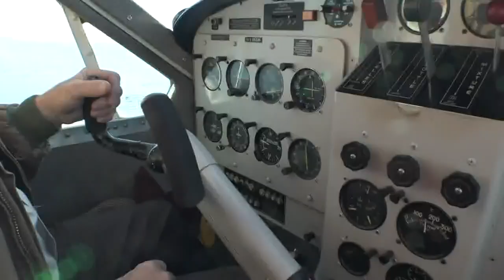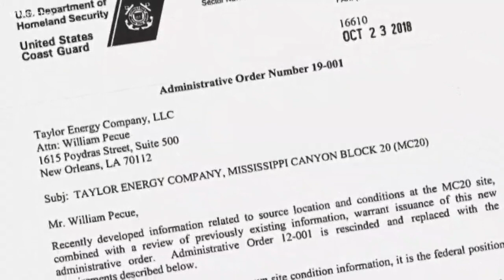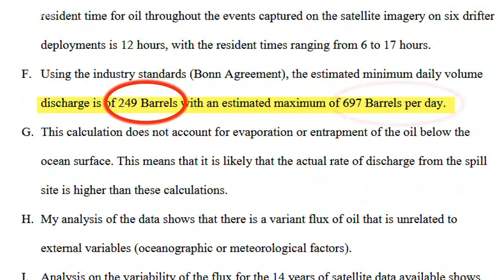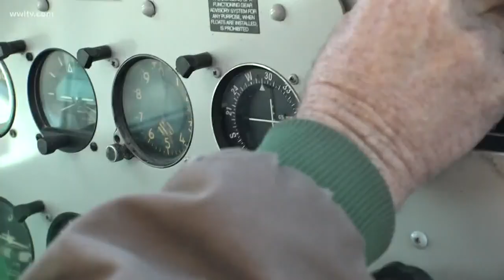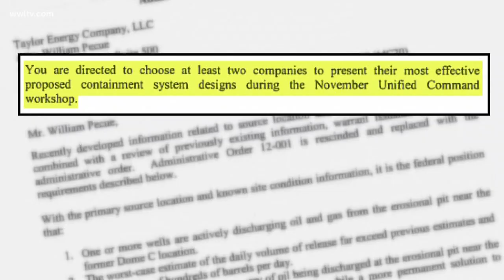How big is the 15-year-old oil spill near the Mouth of the Mississippi? It depends on who you ask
The leak began in 2004 when Hurricane Ivan toppled one of Taylor’s oil production platforms and caused a mudslide on the seafloor that buried a mishmash of 25 oil and gas wells.